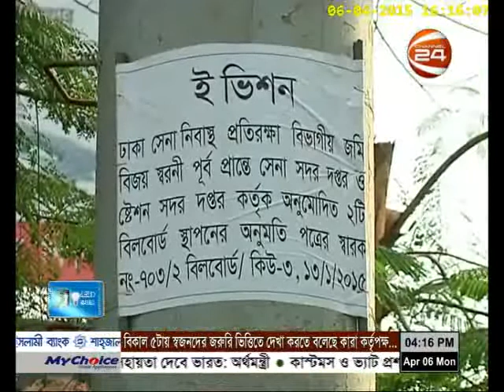চলছে অবৈধ রমরমা বাণিজ্য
প্রশাসনকে ম্যানেজ করেই চলছে অবৈধ বিলবোর্ডের রমরমা বাণিজ্য